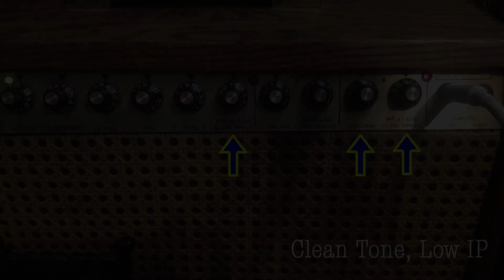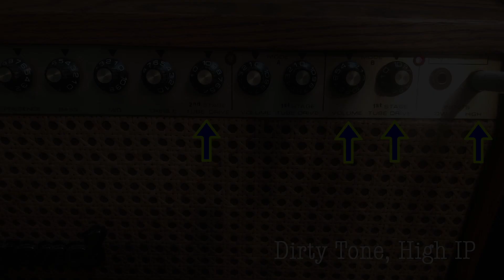Legend - Model A 60 Hybrid demo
Some tones you can get with a Legend Model A 60 Hybrid. Built in the 80's, these amps were made popular by ZZ Top. 12AX7 preamp tubes and a SS power amp makes this amp warm and powerful.
I played the head through a single 12" Celestion Greenback, and an late 70's Aria Pro II Thor Sound guitar. Enjoy.